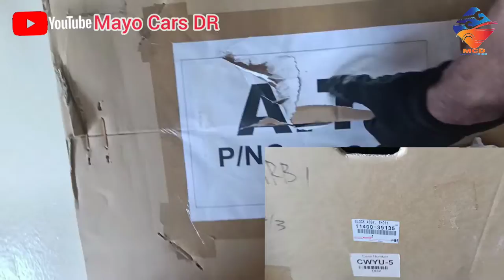1GR-FE Short Block Inspection Without Tools || And Firing Order Diagram Of Toyota Land Cruiser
1GR-FE Short Block Inspection Without Tools | And Firing Order Diagram Of Toyota Land Cruiser ,FJ Cruiser , Tacoma, 4Runner, Fortuner, Land Cruiser, Tundra Prado,